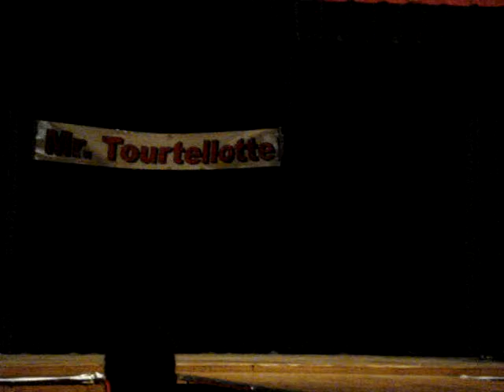Mr. Tourtellotte- Group Dance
The group dance at our schools Mr. Tourtellotte.

sorry for the shaking of the camera in some parts.

also for the yelling in the beginning and not shutting it off for a while at the end. =)

haha otherwise ENJOY!